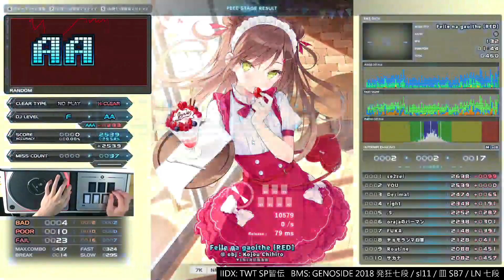▼6 Feile na gaoithe [RED] HARD CLEAR｜発狂BMS